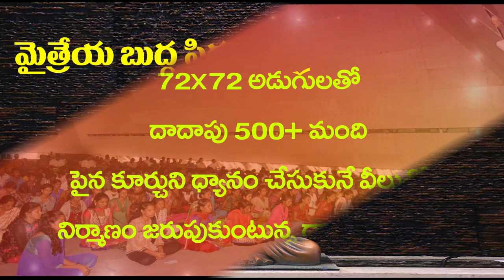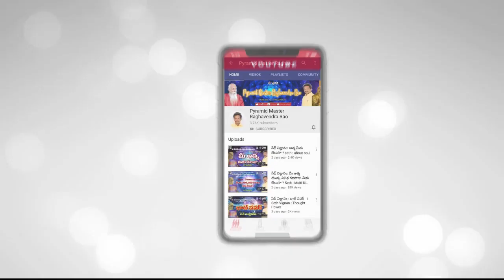ధ్యానం లో ఆలోచన లేని స్థితి when we get thoughtless state in Meditation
Books was written:
1. seth mahagnanam 2. seth maha pravachanalu, 3. budduni hrudayam nundi.